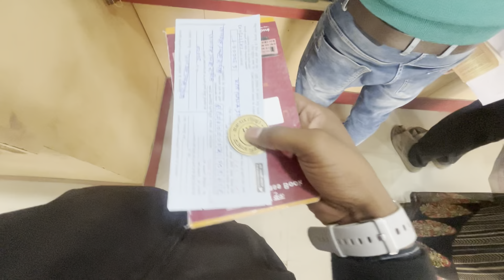PNB BANK 🏦 SAKRAR ME MERE SATH YE KYA HO GYA !!